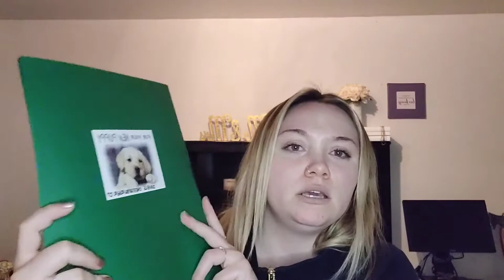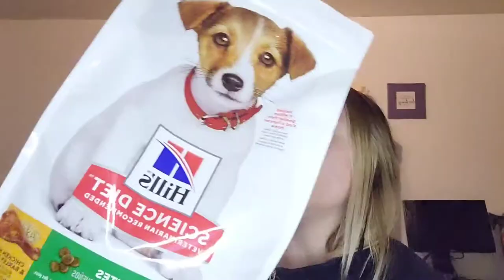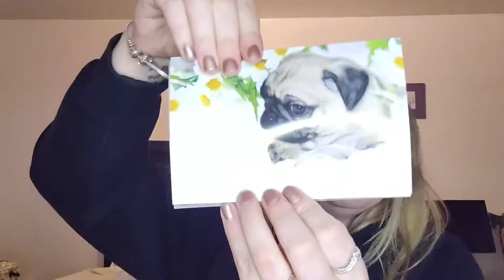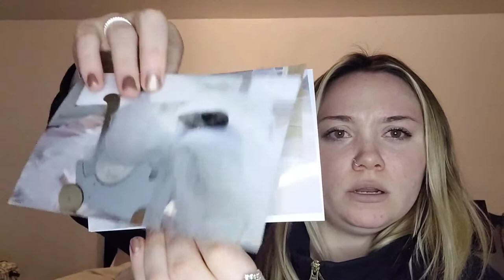Bringing Our 8 Week Old Pug Puppy Home!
Hi Everyone!
In this video we talk about how the day went picking him up and bringing him home!
We Brought Baby Dougie home on March 21, 2022.
I apologize in advance if I look tired, and not talking very loud, as I filmed this late that night, and we had a long busy day! lol
and I just wanted to film this video!